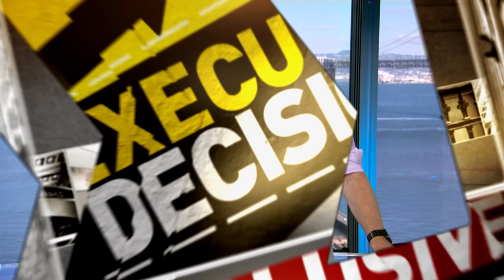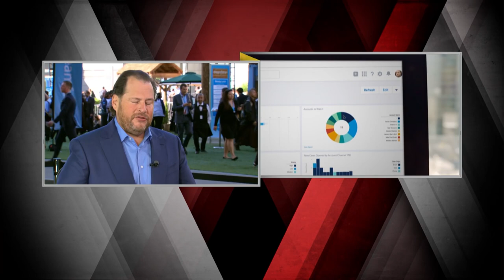Salesforce CEO Marc Benioff: Loyalty is Dead | Mad Money | CNBC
Jim Cramer sat down with Salesforce Co-founder, Chairman and CEO Marc Benioff at Dreamforce, where they discussed the “fourth industrial revolution” and the future of customer relations management.